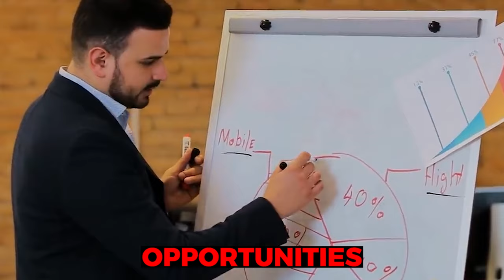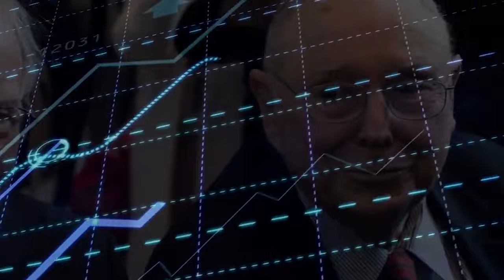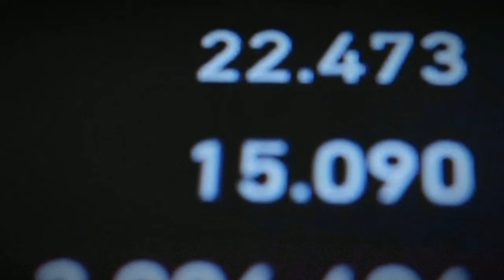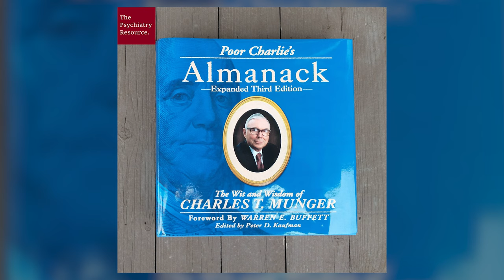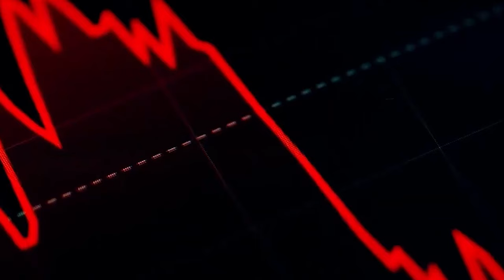Charlie Munger: "Learning To Spot Rare Opportunities Is Important"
Would you like to learn how to invest like a pro? Do you want to know how to find and take advantage of rare chances that will make you wealthy and successful? It's about Charlie Munger, who was one of the best investors of all time and shares his wisdom and insights.